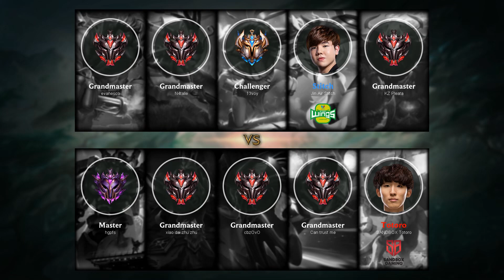Neeko Mid vs Lissandra - KR Challenger Patch 9.10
Neeko Mid played by 13voy, KRChallenger 648 LP.

- Runes: 00:18 (Glacial Augment)
- Damage dealt: 24:05
- Ability & Build: 23:54
- Skin: Classic Neeko